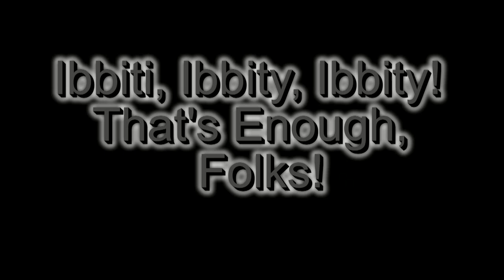First Ride 2016